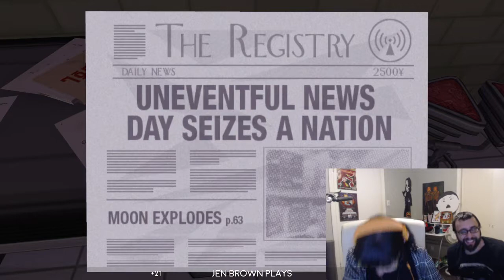Jen Brown is an Jazzy Punk! JAZZPUNK BLIND PLAY!